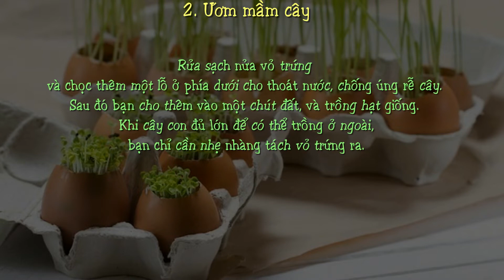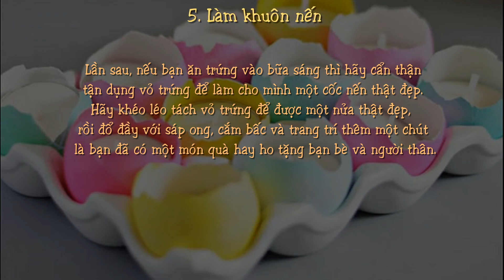Mẹo vặt hay từ vỏ trứng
Trứng là một loại thực phẩm chứa nhiều protein, cung cấp dưỡng chất cho cơ thể và còn thường được sử dụng trong việc làm đẹp cho chị em phụ nữ. Không những tròng trứng mà vỏ trứng cũng có những tác dụng rất lợi hại.

Hôm nay, trùm mẹo vặt sẽ giới thiệu đến các bạn vài mẹo vặt hay ho từ vỏ trứng:
1. Làm phân bón
2. Ươm mầm cây
3. Xua đuổi động vật gây hại
4. Xua đuổi thú cưng - mèo
5. Làm khuôn nến